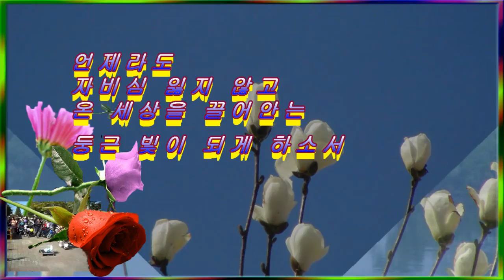연꽃의 기도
연습 작품